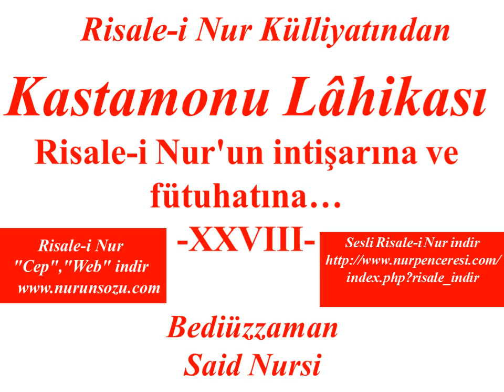Risale-i Nur Dersi, Kastamonu Lâhikası, Risale-i Nur'un intişarına... 28 , Bediüzzaman Said Nursi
Risale-i Nur'un intişarına ve fütuhatına karşı gelen biri semavî, biri arzî iki musibete mukabele edecek ayrı bir inayet-i İlahiye cilvesi görülmeye başladı.
  Arzî ve insanî olan musibet: Isparta'da ve İstanbul'da olduğu gibi; Kastamonu'nun havalisinde de, ehl-i dalalet Risale-i Nur'un intişarına sed çekmek için, has talebelerin ve ciddî çalışanların şevklerini kırmak ve onlara fütur vermek için, ayrı ayrı tarzlarda, umumî bir plân dâhilinde taarruz ediliyor. Hâlislere fütur veremediklerinden, başka meşgaleler bulmakla çalışmalarına zarar veriyorlar.
Semavî musibet ise: İhtikâr neticesinde, hayat ve yaşamak hissi, hissiyat-ı diniyeye galebe çalıp, ekser nâs midesini, maişetini daima düşünüyor. Hattâ ekser fukara kısmından olan Risale-i Nur talebeleri, bu musibete karşı çabalamak mecburiyetiyle hakikî ve en mühim vazifesi olan neşir hizmetini bırakmağa mecbur oluyor.
 Hem insanların zihinleri, fikirleri kasden ve bizzât hakaik-i imaniyeye karşı bu yüzden bir derece lâkaydlık bir vaziyeti almasından, bir tevakkuf devri gelmesine mukabil; Cenab-ı Hakk'ın inayet ve rahmetiyle başka bir tarzda Risale-i Nur'un intişar ve fütuhatına meydan açmış. Ezcümle: İstanbul âfâkından yüksek ülemanın; eski Fetva Emini Ali Rıza, Ahmed-i Şiranî ve parlak vaizlerden Şemsi gibi zâtlar, Risale-i Nur'la ciddî ve takdirkârane münasebetdar olmağa başlamalarıdır.
 Hem hatırımızda olmadığı halde, yeni hurufla tab'etmek üzere -başta Âyet-ül Kübra'nın en mühim parçası- yedi parça, bir mecmuada tab'etmek; ve gençleri uyandıran üç-dört parça ayrı bir risalede, Hâfız Mustafa ile beraber tab'etmek için matbaaya gönderdik.
 Hem mühim bir zât teşebbüs ediyor ki: Mühim parçalardan bir kısmını Ankara'da, büyük rütbeli birisinin muavenetiyle tab'etmek niyeti var. Ben şimdilik muvafakat etmedim.
  Velhasıl bir kapı kapansa, inayet-i İlahiye daha parlak kapıları Risale-i Nur yüzünden açıyor, yol veriyor. Risale-i Nur'un mektub ve melfuz hurufatı adedince Cenab-ı Erhamürrâhimîn'e hamd ü sena ve şükür olsun. هذَا مِنْ فَضْلِ رَبِّى Buna binaen, bu tevakkuf ve muvakkaten fütura merak etmeyiniz. Zâten şimdiye kadar çalışmalar tohumlar nev'inde, istikbalde kâfi sünbüller verebilir. Farz-ı muhal olarak, hiç çalışılmasa da yine kifayet eder. Kat'iyyen takarrur etmiş ki; Risale-i Nur hakikatlarına, gıdaya ihtiyaç gibi bu zamanda ihtiyaç var. Bu ihtiyaç ise onu tevakkufta bırakmaz, işlettirecek inşâallah.
 Hâfız Mustafa ile umumunuza bedel görüştük, fakat pek az bir zamanda. Cenab-ı Hak onu ve Tahirî'yi tab' mes'elesinde muvaffak eylesin, âmîn.
Hâfız Ali'nin mektubunda, Medrese-i Nuriye'nin üstadı olan Hacı Hâfız ile gayet samimane ve uhuvvetkârane görüşmeleri ve meşveretleri bizleri çok mesrur eyledi.
Said Nursî
 Nur fabrikasının sahibi, Birinci Şua'ın Dördüncü Âyeti bahsinde, hakikat-ı İslâmiyetin yedi esası parlak bir surette isbat edildiği cümlesine dair soruyor ki: Erkân-ı İslâmiyeyi beş biliyoruz. Hem vücub-u zekat rüknü, risalelerde ne suretle izah edildiğini soruyor.
  Elcevab: İslâm'ın rükünleri başkadır, hakikat-ı İslâmiyet'in esasları yine başkadır.